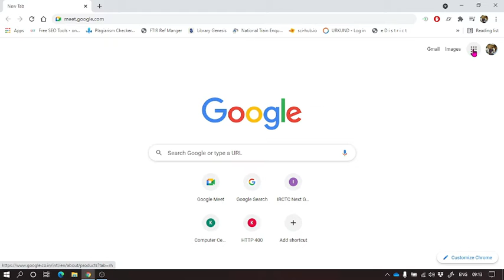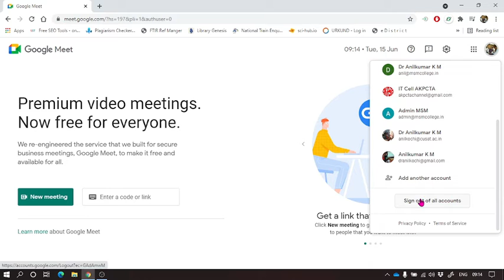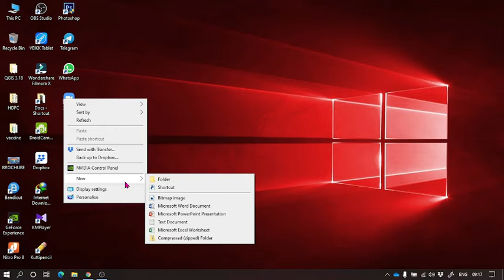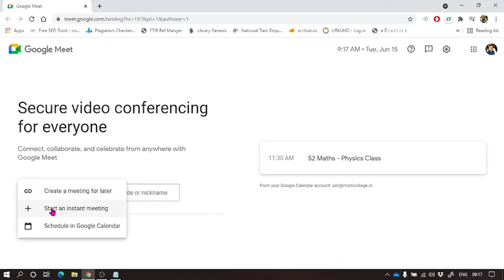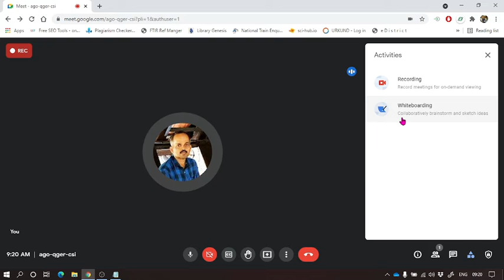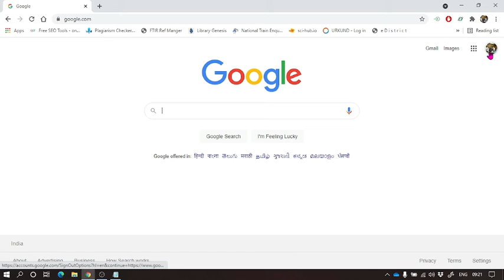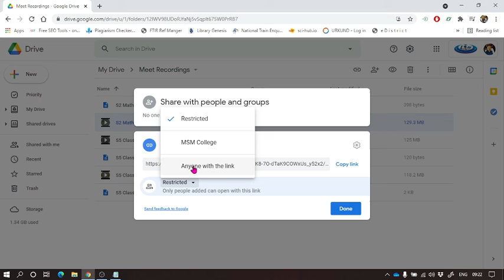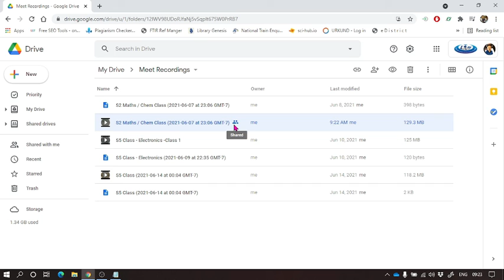How to Record class using google meet (gsuite account) - Malayalam